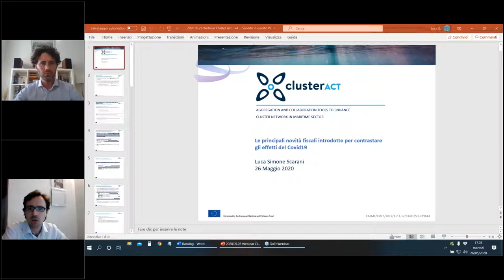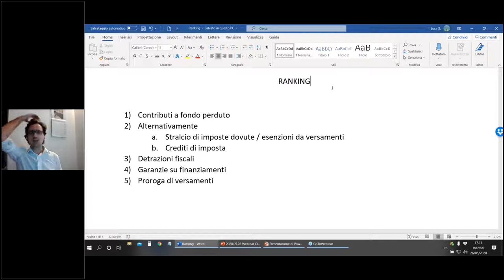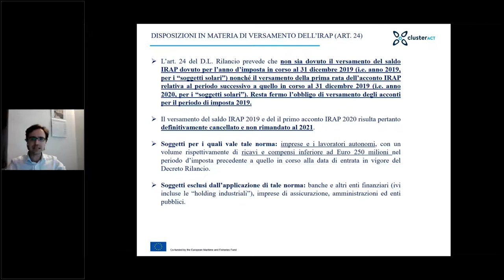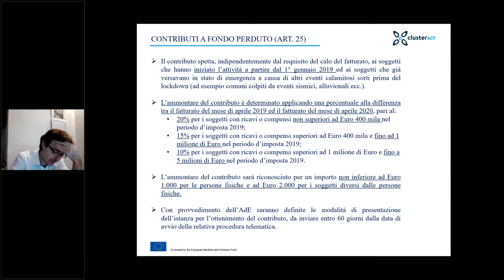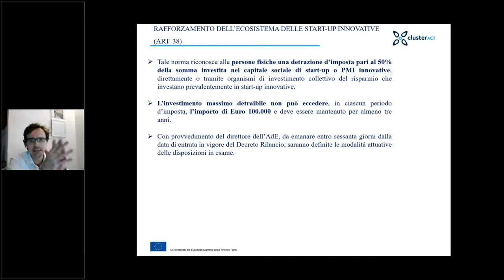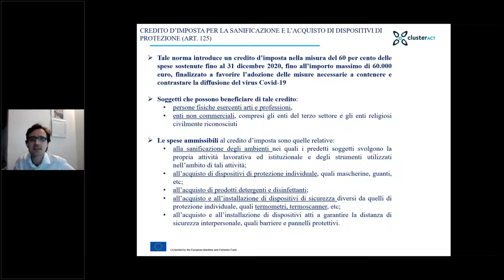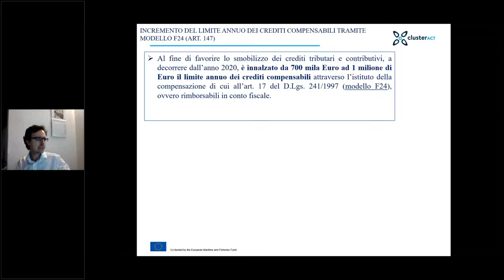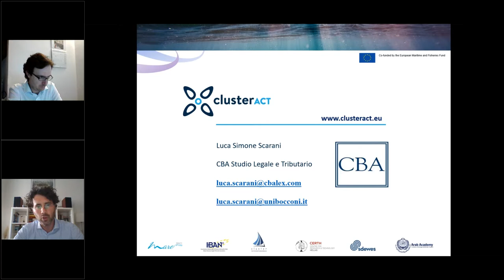Webinar "Le principali novità fiscali introdotte per contrastare gli effetti del Covid19"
Nel webinar vengono introdotte le principali novità fiscai introdotte negli ultimi Decreti Legge per contrastare gli effetti negativi sull'economia italiana che si stanno riverberando a seguito della diffusione del Coronavirus. In particolare, vengono passati in  rassegna i principali sgravi fiscali introdotti per le imprese, con l'obiettivo di delineare un sintetico ed intellegibile quadro delle opzioni a disposizione dei contribuenti per poter mitigare l'impatto della crisi economica conseguente a quella socio-sanitaria.

Luca Simone Scarani - Docente Lecturer all'Università Bocconi, dottore commercialista e revisore legale, fornisce regolarmente assistenza fiscale e finanziaria a fondi di investimento e start-up.